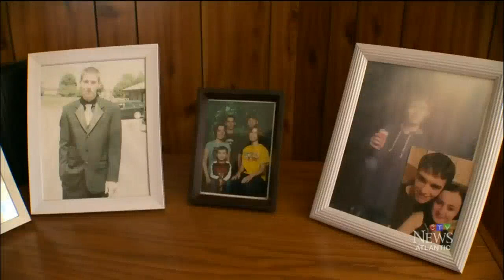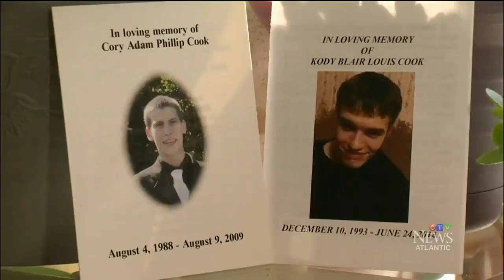The overdose death of Kody Cook - CTV News Atlantic